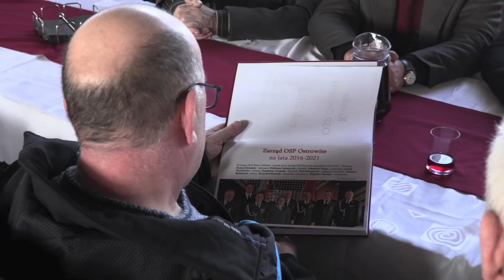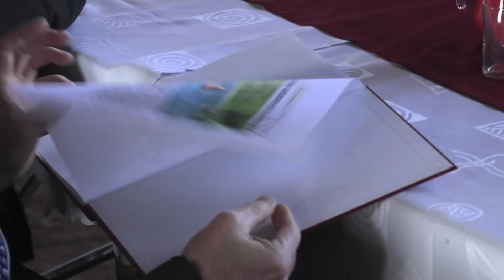Walne zebranie OSP Ostrowite 25 02 18